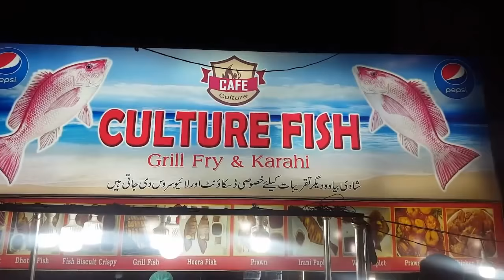Fish Fry Best Street Food Hassan Squire Karachi Pakistan